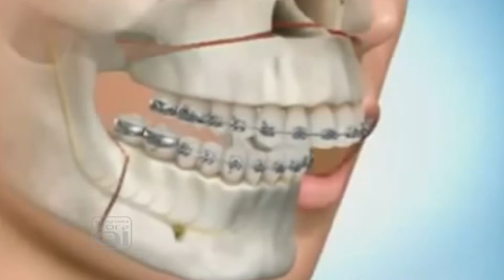Saúde e Bem Estar com Dr. Leonard Moreira - Ortodontia e Cirurgia Ortognatica